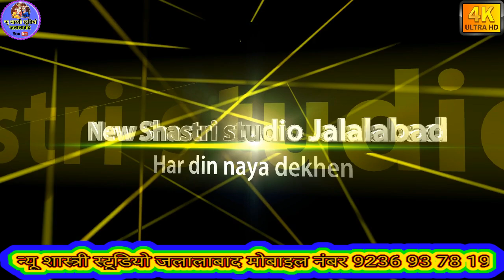सुपरस्टार गोल्डी शास्त्री जी ने नाइट प्रोग्राम में सुनाया सुपर भजन#Goldy Shastri#new Shastri Studio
New Shastri Studio Jalalabad